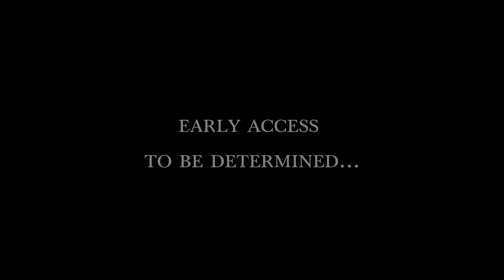Dark and Darker Trailer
(This is an unofficial fan made trailer.)

Didn't see any trailers with new Dark and Darker footage so I thought I'd make one!

Big credits to Ironmace for creating Dark and Darker!